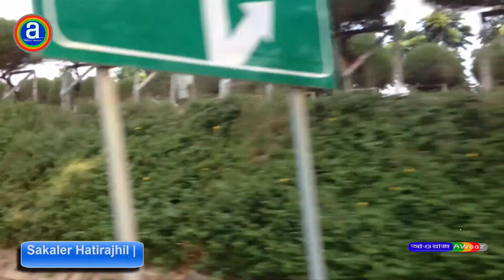Sakaler Hatirajhil | Rampura Bridge Bus Stop | Hatirjheel Lake Park (Western Side) | 2019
Sakaler Hatirajhil |
Rampura Bridge Bus Stop |
Hatirjheel Lake Park (Western Side) | 2019

রামপুরা ব্রিজ বাস স্টপ
Hungry Restaurant
ক্ষুধার্ত রেঁস্তোরা
Uttar Modhubag Chourasta Jame Masjid
উত্তর মধুবাগ চৌরাস্তা জামে মসজিদ
Hatirjheel Lake Park (Western Side)
হাতিরঝিল লেক পার্ক (পশ্চিম পার্শ্ব)